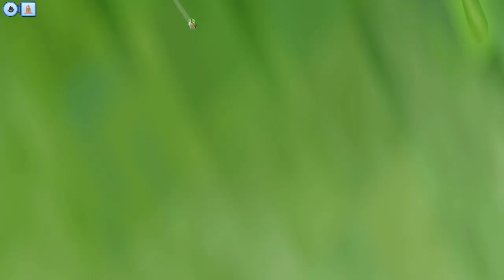Let's Play the Sims 3: Hotel Challenge- (Part 36) Public Woohoo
This is a video of me playing Sims 3 and providing consistent commentary on how to do so.